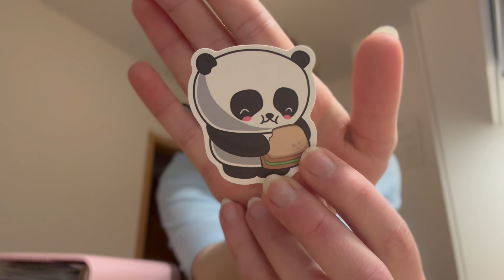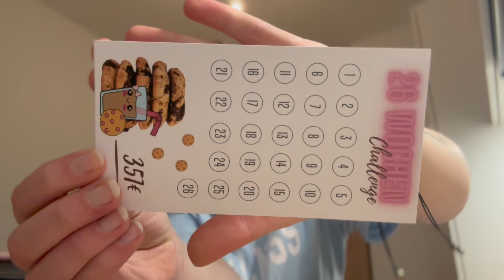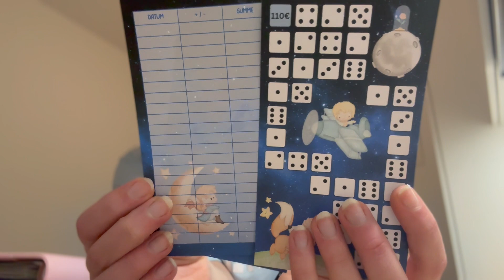UPDATE Labern mit Alina ❤️ // 6h fahrt nachhause 🚘 // alinaberry